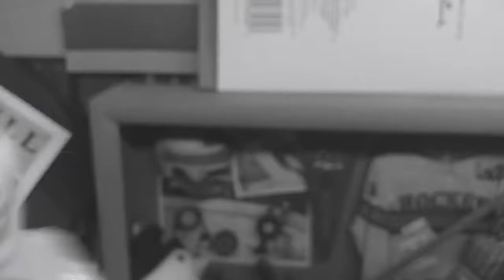I made a reality tv show with barbie dolls (pt. 2)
my friend aggressively messaged me on snapchat to make a part two and so ❤️❤️🤠💅